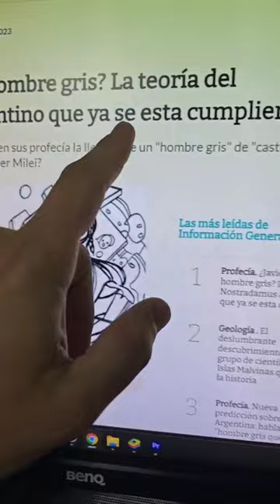MILEI ES EL HOMBRE GRIS DE PARRAVICINI?